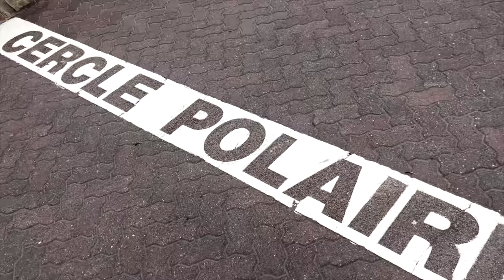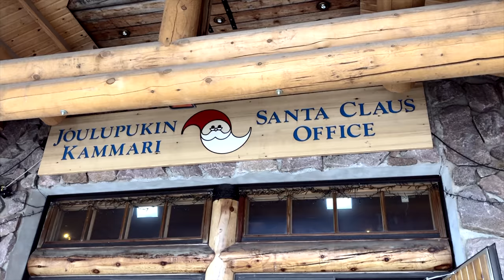SANTA CLAUS VILLAGE & LULEÅ: Rovaniemi to Sweden, Gammelstad Kyrkstad & Storforsen // EPS 16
Santa Claus Village in Rovaniemi, a border crossing from Finland to Sweden, a visit to the most sunny city of Sweden, Luleå, a ride to the old church town Gammelstad Kyrkstad and Storforsen waterfall!

Before we left the capital of Lapland, Rovaniemi, I did some shopping for the finnish Frazer chocolate. Then we were ready to visit Santa Claus! Santa Claus village and the Arctic Circle Center are located close to Rovaniemi - and I finally could touch a reindeer and talk to Santa about motorcycles.
Our visit to Finland afterwards came to an end - we crossed the border to the next country: to Sweden! A rainy ride later we arrived in the city Luleå - the most sunny city on Swedens mainland! Initially Luleå was founded at a place that is now known as Gammelstad Kyrkstad - a UNESCO World Heritage with a medieval curch and about 400 red cottages that we drove through the next day. The next destination was the amazing Storforsen waterfall - before heading out on a hidden military road.
Watch this episode for a ride with many highlights in Finland and Sweden!

//Join the journey from Switzerland to Nordkapp - to Europes barely inhabited places and it's last big secrets. The wild ride takes my travel partner and me 12.000 kilometres through 6 countries: Switzerland, Germany, Denmark, Norway, Finland, Sweden.

Time of the journey: July 2020 to September 2020

// Welcome to the journey! I am Lea Rieck, a journalist and author and I want to take you with me on a motorcycle overlanding adventure to all the wild and beautiful places in the world!

// I circumnavigated the world solo from 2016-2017 and now I am going to all other places I have not seen yet. Now on the channel: my motorcycle trip around africa/ the first stage of the journey through westafrica.

// Riding a BMW 1200 GSA (2016 model) that was kindly rented to my by a friend

//Equipped by myself (all my usual gear is still stuck in Africa and I self-bought these new items):
Klim Artemis jacket & Krios Pro helmet
BMW Motorrad Pants + gloves
Alpinestar Boots
Leatt Neckbrace  (given to me from Leatt as my self-bought neckbrace is still in Africa)

//Filmed with:
2 x Go Pro Hero 8
DJI OSMO Pocket
Iphone 11
Tripod: Manfrotto BeFree
Tripod Iphone: Joby GorillaPod
Editing Program: Final Cut Pro X